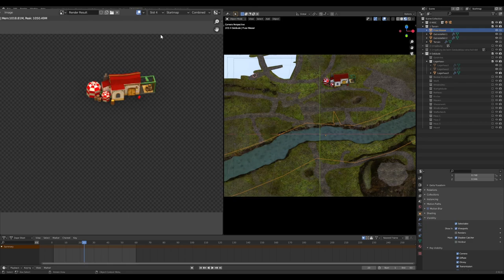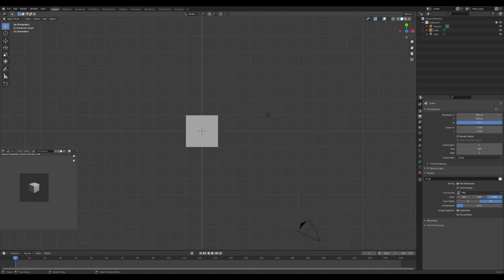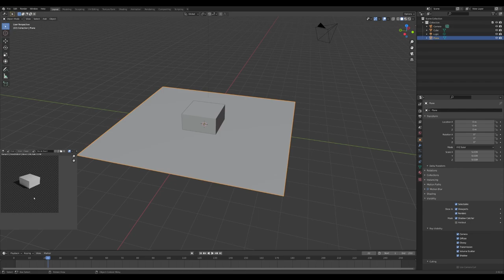Wie du mit dem Shadow Catcher einfach Objekte freistellst - DevLern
Wie funktioniert der Shadow Catcher? Du möchtest gerne wissen, wie Du einfach und schnell Objekte in Blender aus Deiner Szene heraus rendern beziehungsweise freistellen kannst?

In diesem Video zeige ich Dir, wie Du mit der Render Engine  Cycles und dem Shadow Catcher ohne ein zusätzliches Bildbearbeitungsprogramm Objekte aus einer Szene heraus renderst, und zwar so, dass die Szene trotzdem Einfluss auf das Objekt nimmt - Schatten/ Reflexionen etc.

📝 Dieses ist mein erstes Blender Tutorial. Ich weiß, es gibt noch Verbesserungsbedarf, allerdings hab ich zum Thema Shadow Catcher kaum ein deutschsprachiges Video gefunden. Lasst mich gerne wissen, ob ich Euch damit helfen konnte.

❤️ Wenn Dir das Video gefällt und auch Du auch eine kleine Leidenschaft im Bereich Game Development hast, dann folge mir und hilf mir und anderen dabei, dass wir uns alle in unserem Hobby gemeinsam weiterentwickeln.